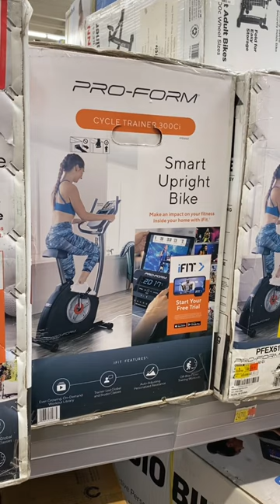🔥Walmart Workout Equipment shop with me‼️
Come with me to Walmart as I found new workout equipment! Tons of different ideas for at home workout!